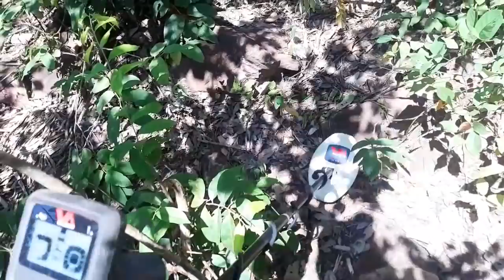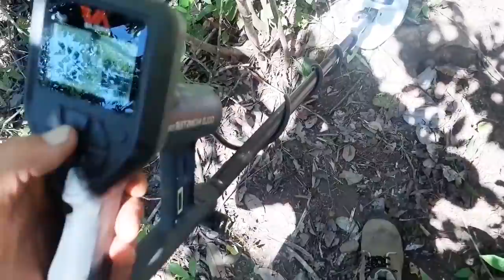NOVOS ACHADOS DE BOLSÕES DE OURO NO MT (MATO GROSSO)